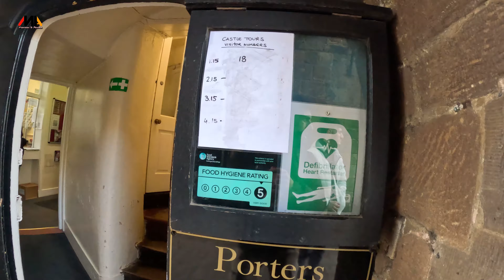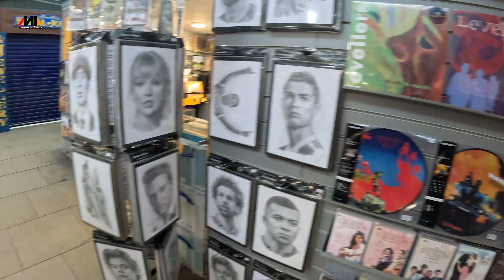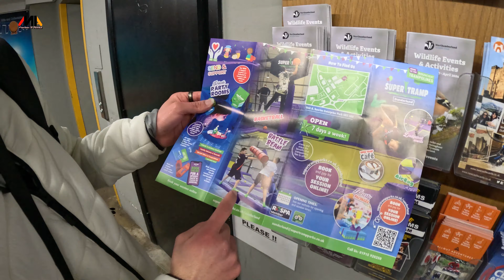Kurdish vlog - ڤلۆگی شارێکی جوانی ئینگلتەرا - Durham city